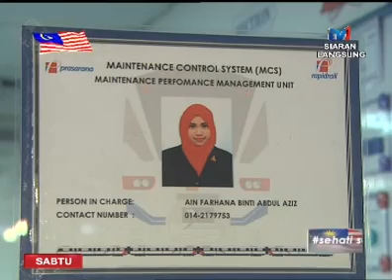SPM - BINGKISAN BERITA: 'GRADUAN CLEANER' [13 OGOS 2016]